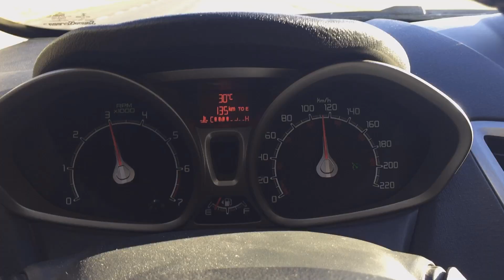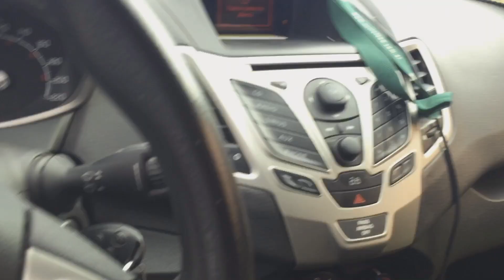Parte 1 - 🚗 Road trip Buenos Aires a PUERTO NATALES, Chile 🚗 - Chez Team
Te mostramos el camino que recorrimos para llegar a Puerto Natales, Chile, desde Buenos Aires recorriendo la Ruta 3, pasando por Las Grutas. La Patagonia puede ser muy agreste y desolada. Son varios días de viaje, casi 3000 km, de parajes inhóspitos. No te lo pierdas!